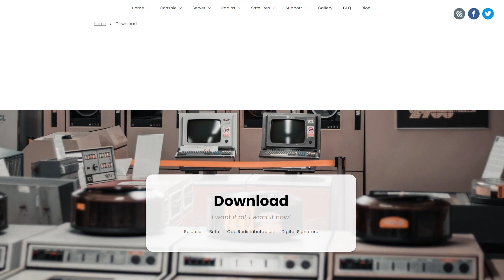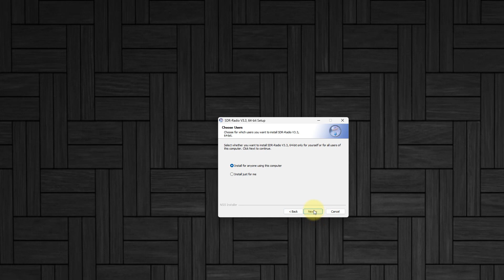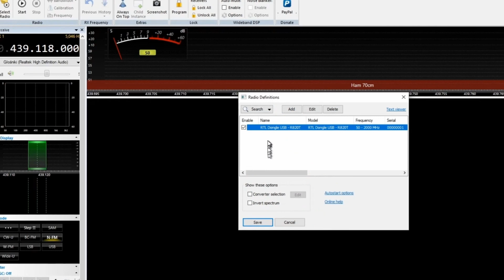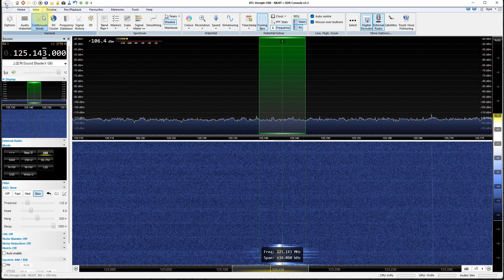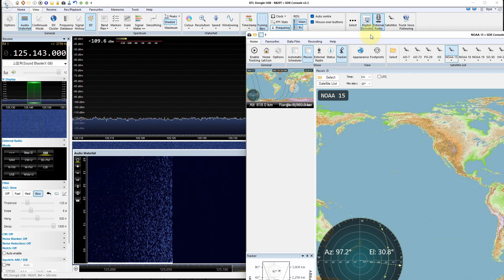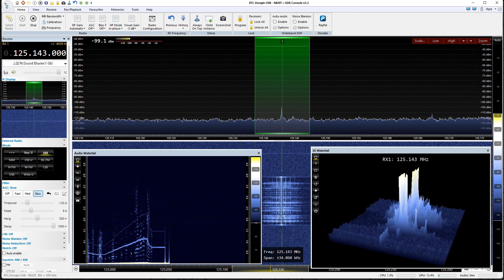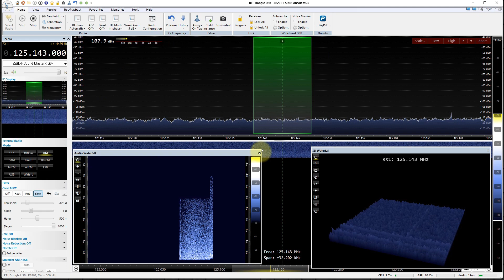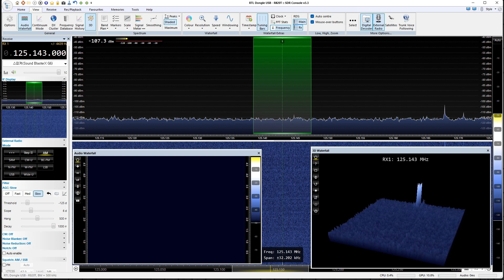RTL-SDR SDR Console 컴퓨터에 설치 하기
RTL-SDR SDR Console 컴퓨터에 설치 하기 영상입니다.

SDR Console
RTL-SDR
김포공항 항공기 조종사 실제 교신 음성 입니다.
KakaoTalk ID: vixro